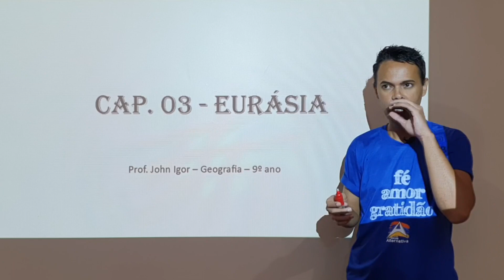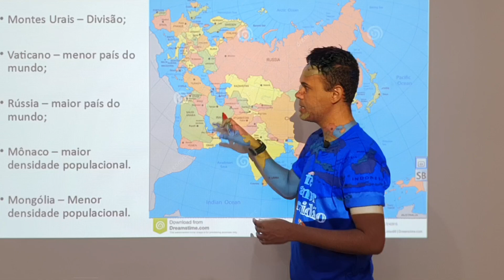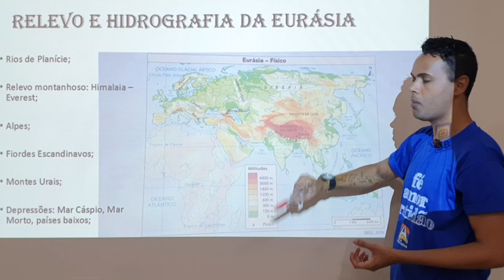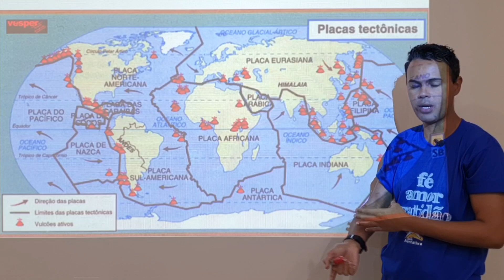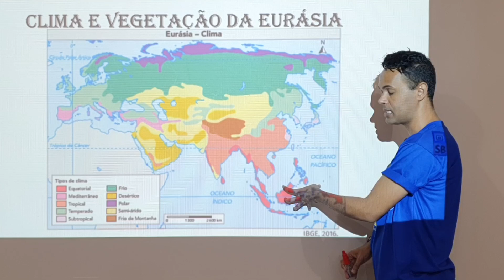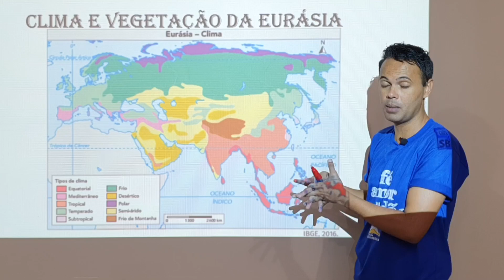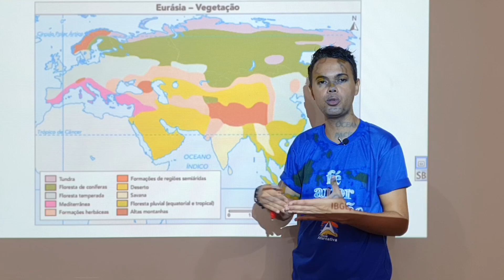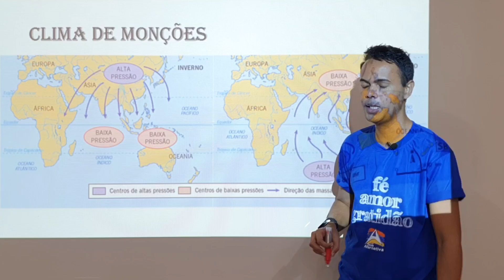Geografia Prof. John 9º ano / aula 1